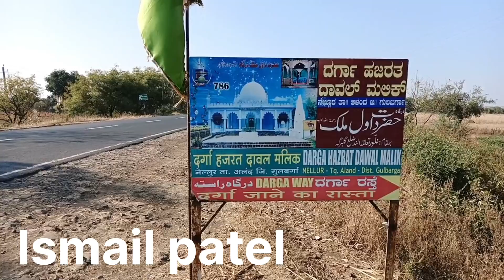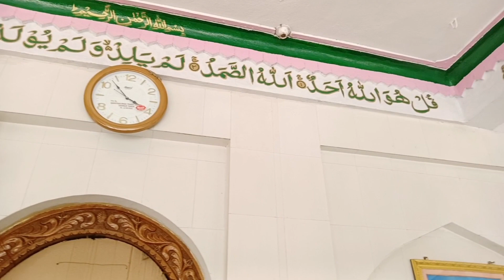Dargah Hazrat Dawal Malik Nellur Dist Gulbarga Karnataka#IsmailPatel